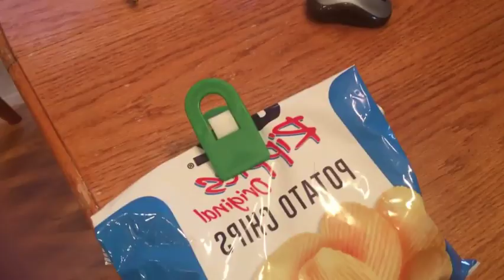other spanish project